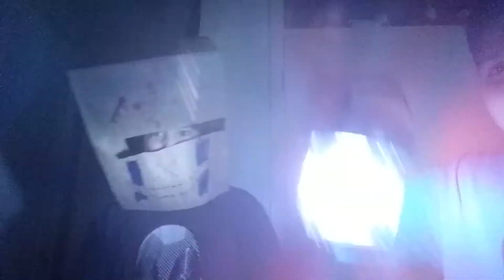Fnaf2 rap dance!